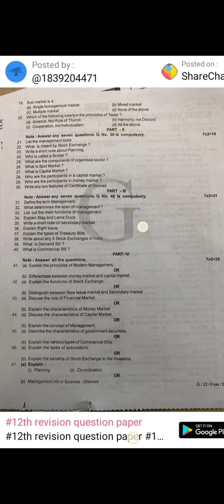12th Commerce first revision question paper 2022 leaked